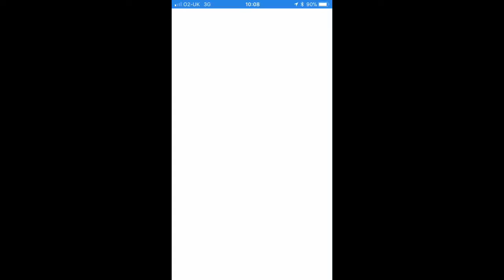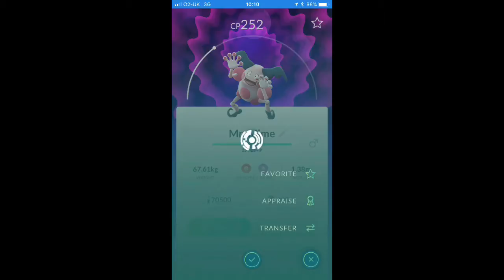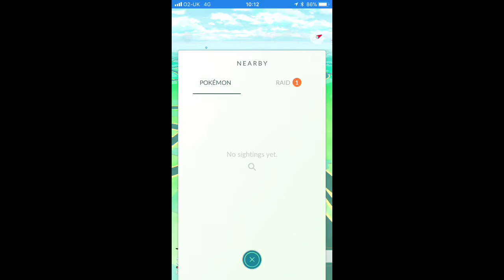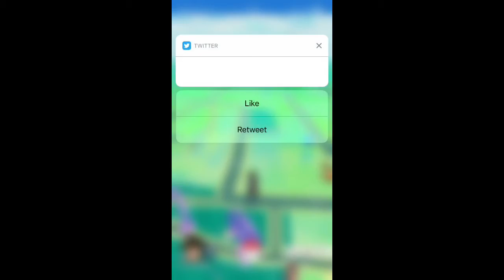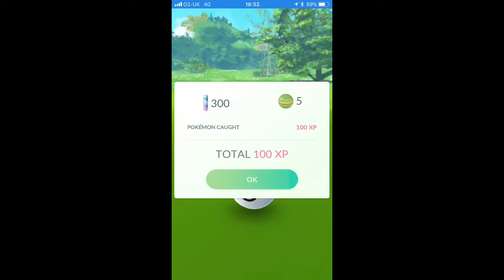Pokemon Go Vlog catching Cool Pokemon And Going To The Cinema!!!!!!